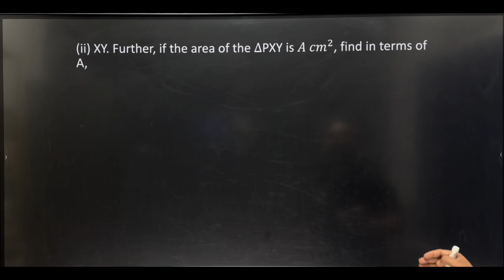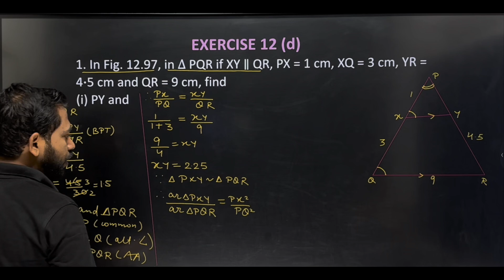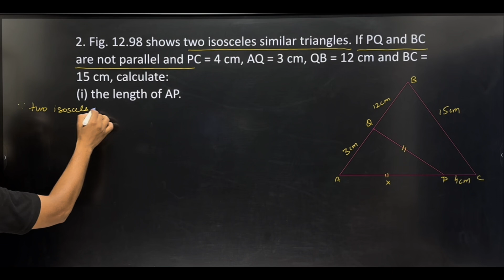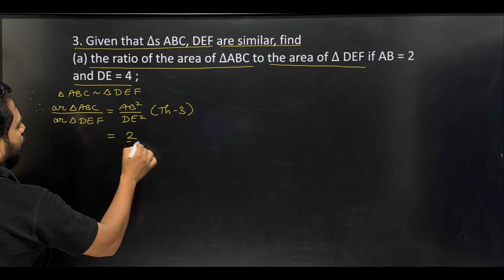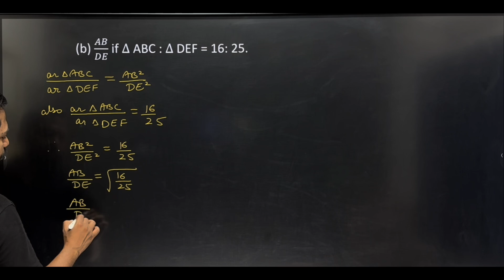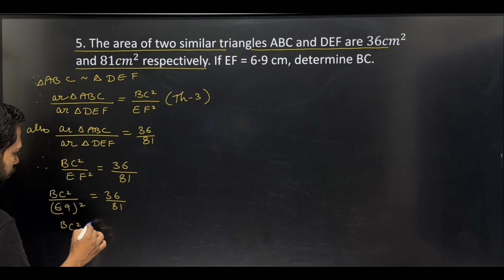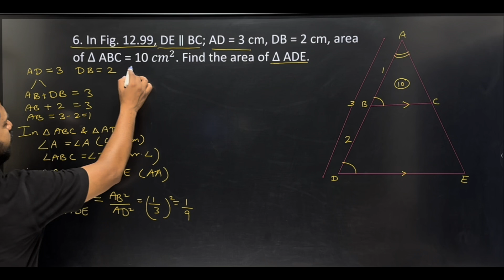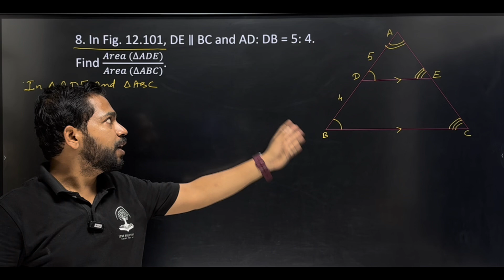EXERCISE 12 D Q. NO. 1 - 8 SIMILAR TRIANGLES CHAPTER 12 CLASS 10 ICSE